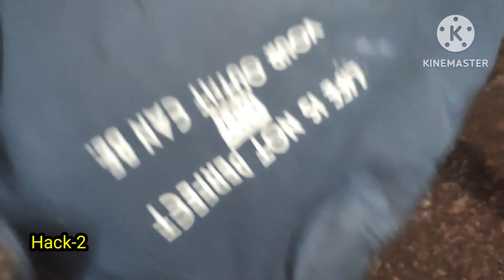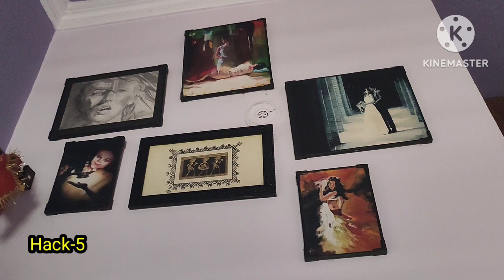घरातल्या जुन्या कपड्याचा असा उपयोग ऐकादा नक्की करुन पहा/Old Tshirt Reuse Idea/kitchen tips marathi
All the tips and tricks are very useful for home organization@smarttipsmarathi774